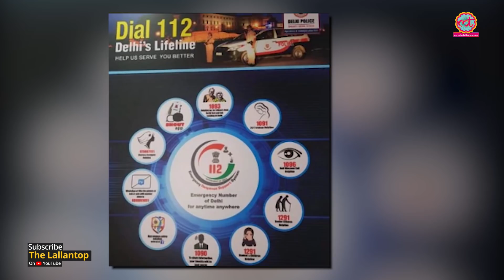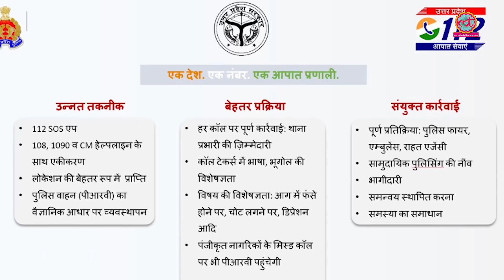Dial 100 के दिन अब जाने वाले हैं, अब आ चुका है ERSS का नया नंबर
Uttar Pradesh Police changed emergency dial 100 by dial 112